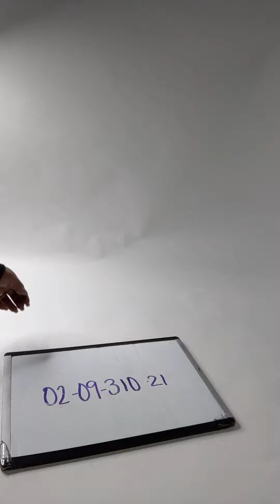Y2K Hats 0209310-21 117 pcs 24 lbs Wholesale at Tiedemann Globe